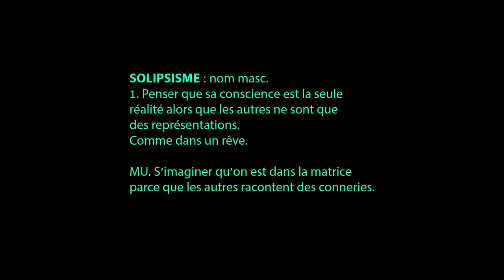"SOLIPSISME" ça me dit rien... épisode 5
Vous ne vous êtes jamais demandé si le monde qui vous entourait ne serait pas une grande simulation ? Et que dans ce monde irréel il n'y aurait que votre propre conscience qui soit réelle ? C'est peut-être le genre de choses qu'on peut penser quand on a l'impression d'être entouré de cons. Ou alors c'est nous le con.

LE MOT :
SOLIPSISME : nom masc.
1. Penser que sa conscience est la seule réalité alors que les autres ne sont que des représentations. Comme dans un rêve.